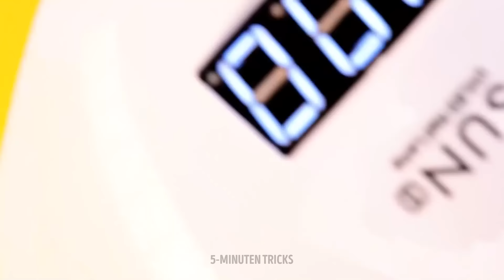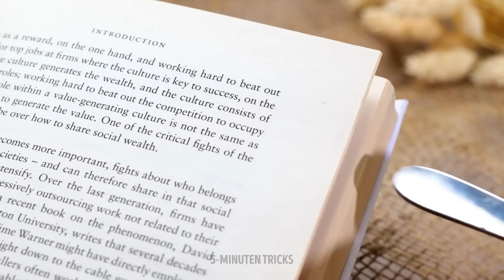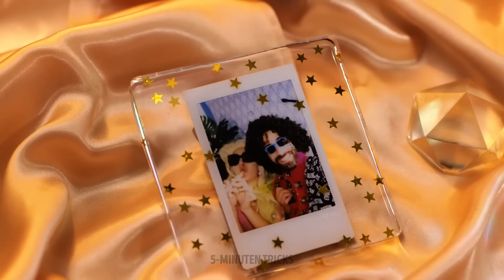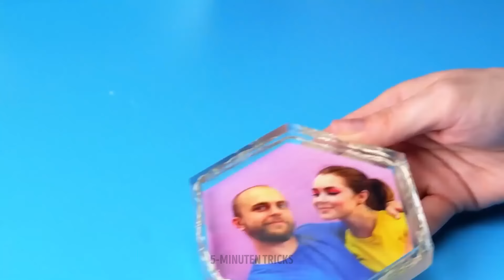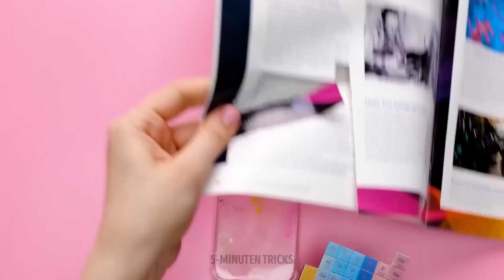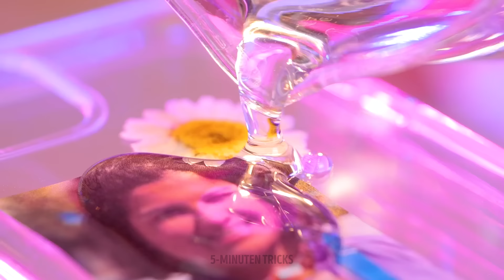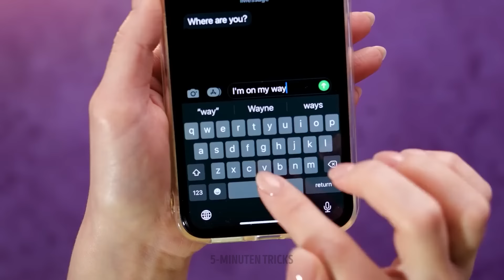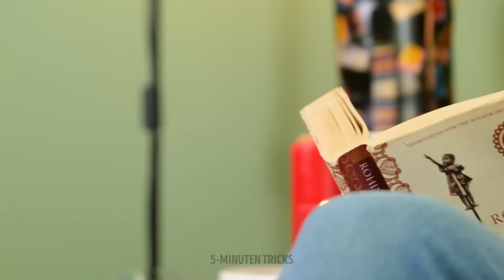DIY Epoxidharz Handwerk: Unglaubliche Epoxidharz Projekte, die es wert sind, ausprobiert zu werden!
Entdecke die Welt der DIY Epoxidharz Handwerkskunst mit unseren inspirierenden Projekten! Von atemberaubender Dekoration bis zu praktischen Kreationen erfährst du, wie du wunderschöne Stücke gestaltest, die die Magie von Epoxidharz zeigen. Starte noch heute und entfessele deine Kreativität!